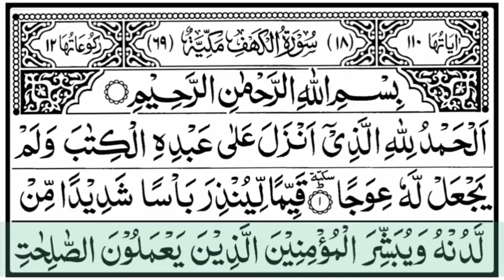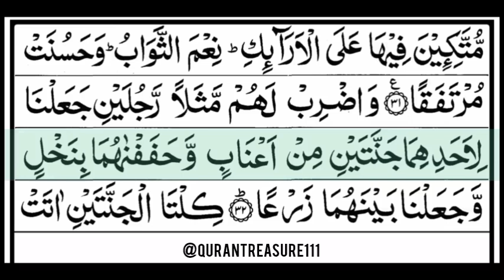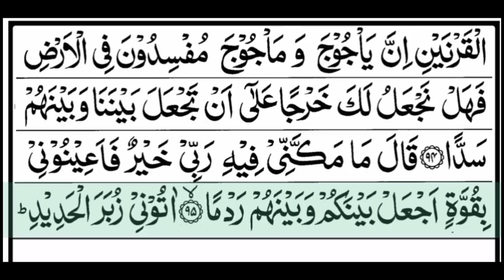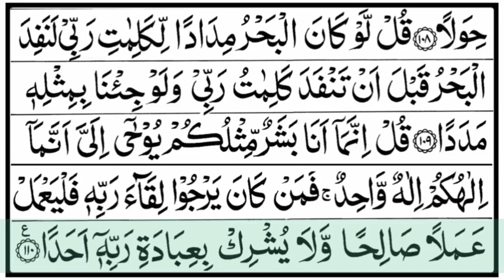SURAH AL KAHF سورة الكهف || RECITATION WITH ARABIC WORDS || 2025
SURAH AL KAHF سورة الكهف | THIS GORGEOUS VOICE WILL TOUCH YOUR HEART إن شاء الله | @QuranTreasure111

01.Surah Al-Fatihah
02.Surah Al-Baqarah
03.Surah Al-imran
04.Surah An-Nisa
05.Surah Al-Ma'idah
06.Surah Al- An'am
07.Surah Al- A`raf
08.Surah Al-Anfal
09.Surah At-Tawbah
10.Surah Yunus
11.Surah Hud
12.Surah Yusuf
13.Surah Ar-Ra`d
14.Surah Ibrahim
15.Surah Al-Hijr
16.Surah An-Nahl
17.Surah Al-'Isra
18.Surah Al-Kahf
19.Surah Maryam
20.Surah Taha
21.Surah Al-'Anbya'
22.Surah Al-Haj
23.Surah Al-Mu'minun
24.Surah An-Nur
25.Surah Al-Furqan
26.Surah Ash-Shu`ara
27.Surah An-Naml
28.Surah Al-Qasas
29.Surah Al-`Ankabut
30.Surah Ar-Rum
31.Surah Luqman
32.Surah As-Sajdah
33.Surah Al-'Ahzab
34.Surah Saba'
35.Surah Fatir
36.Surah Ya-Sin
37.Surah As-Saffat
38.Surah Sad
39.Surah Az-Zumar
40.Surah Ghafir
41.Surah Fussilat
42.Surah Ash-Shuraa
43.Surah Az-Zukhruf
44.Surah Ad-Dukhan
45.Surah Al-Jathiyah
46.Surah Al-'Ahqaf
47.Surah Muhammad
48.Surah Al-Fath
49.Surah Al-Hujurat
50.Surah Qaf
51.Surah Adh-Dhariyat
52.Surah At-Tur
53.Surah An-Najm
54.Surah Al-Qamar
55.Surah Ar-Rahman
56.Surah Al-Waqi`ah
57.Surah Al-Hadid
58.Surah Al-Mujadila
59.Surah Al-Hashr
60.Surah Al-Mumtahanah
61.Surah As-Saf
62.Surah Al-Jumu`ah
63.Surah Al-Munafiqun
64.Surah At-Taghabun
65.Surah At-Talaq
66.Surah At-Tahrim
67.Surah Al-Mulk
68.Surah Al-Qalam
69.Surah Al-Haqqah
70.Surah Al-Ma`arij
71.Surah Nuh
72.Surah Al-Jinn
73.Surah Al-Muzzammil
74 Surah Al-Muddaththir
75.Surah Al-Qiyamah
76.Surah Al-'Insan
77.Surah Al-Mursalat
78.Surah An-Naba'
79.Surah An-Nazi'aat
80.Surah Abasa
81.Surah At-Takwir
82.Surah Al-Infitaar
83.Surah Al-Mutaffifin
84.Surah Al-Inshiqaq
85.Surah Al-Burooj
86.Surah At-Tariq
87.Surah Al-A'la
88.Surah Al-Ghaashiyah
89.Surah Al-Fajr
90.Surah Al-Balad
91.Surah Ash-Shams
92.Surah Al-Lail
93.Surah Ad-Duha
94.Surah Ash-Sharh
95.Surah At-Tin
96.Surah Al-Alaq
97.Surah Al-Qadr
98.Surah Al-Baiyyinah
99.Surah Az-Zalzalah
100.Surah Al-Aadiyaat
101.Surah Al-Qari'ah
102.Surah At-Takaathur
103.Surah Al-Asr
104.Surah Al-Humazah
105.Surah Al-Feel
106.Surah Quraish
107.Surah Al-Maa'oon
108.Surah Al-Kauthar
109.Surah Al-Kaafiroon
110.Surah An-Nasr
111.Surah Al-Masad
112.Surah Al-Ikhlaas
113.Surah Al-Falaq
114.Surah An-Naas